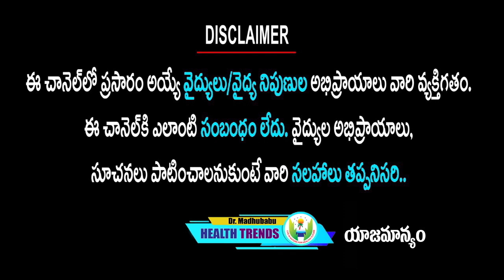ఈ మసాలా దినుసు ను మీ వంటింట్లో తప్పనిసరిగా ఉంచుకోండి...| Dr.Madhu Babu Health Trends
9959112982 కి వాట్సప్ చేస్తే చాలు డాక్టర్ గారు మీరు ఫ్రీగా సలహా ఇస్తారు.